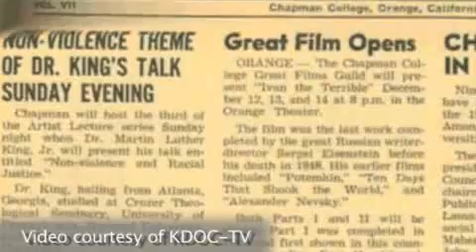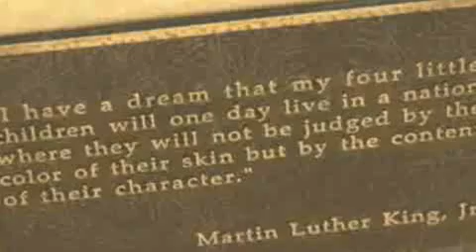MLK at Chapman University - 2008-04-04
Martin Luther King Jr. spoke at Chapman University in Orange in 1961. Chapman professor Donald Booth remembers the event. Courtesy of KDOC. Published on 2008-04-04